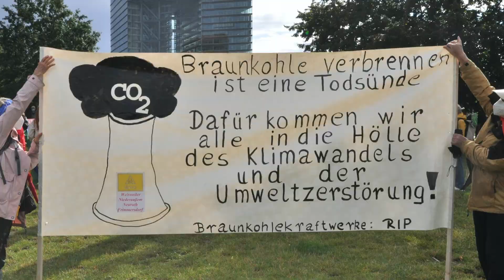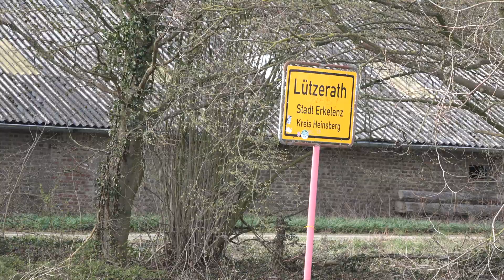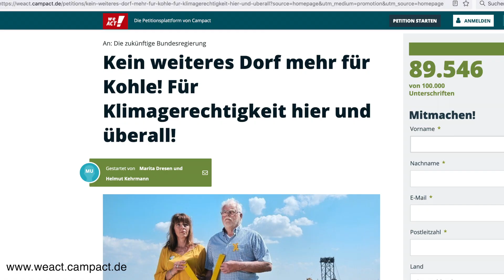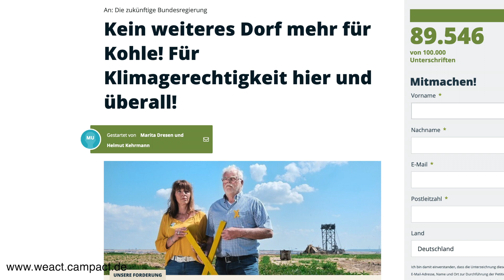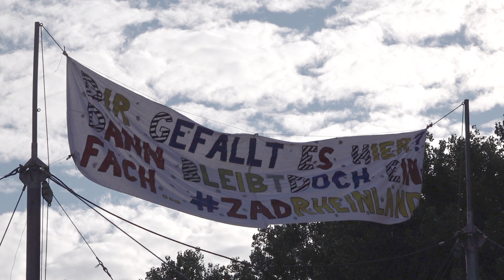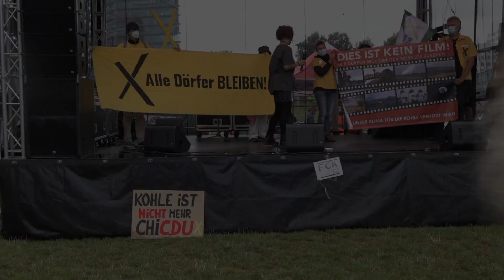FFF zentrale NRW DEMO in Düsseldorf 27.8.21 Rede von Alex vom Bündnis ALLE DÖRFER BLEIBEN!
In Düsseldorf fand eine FFF zentrale NRW DEMO vor dem Landtagsgebäude NRW statt. NichtwieNRW - Laschet verhindern - Nie wieder CDU - Die Klimafeindliche Politik darf keine Fortführung erfahren - die Rechte der nächsten Generationen müssen respektiert werden - ihre Zukunft darf nicht zum Opfer der Profitgier werden.